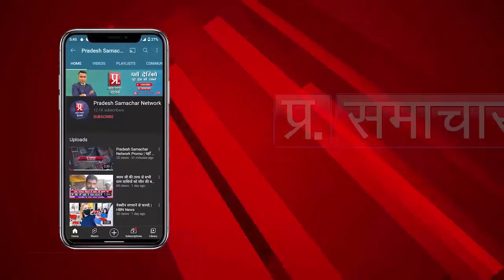सड़कों पर उतरो और गड्ढे भरो, बीएमसी कमिश्नर ने दिया आदेश